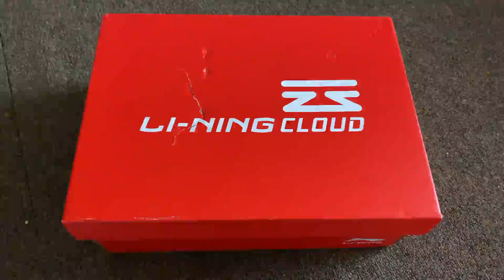2020 CBA X Li-Ning Speed VII Premium “闪击” - Christmas Day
2020闪击VII男子减震回弹篮球专业比赛鞋圣诞节 Lining x cba shoes speed 7 premium cushion mid basketball game sneakers for man are available in online shop Li-Ning now.